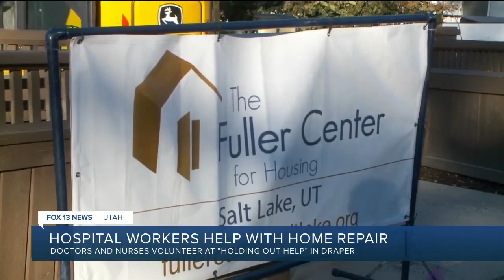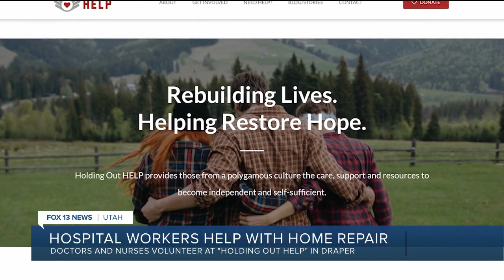Local doctors, nurses work on repairs for safehouse for polygamy survivors